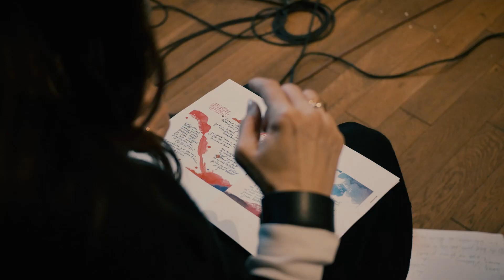ANNA K. - Ve světle Tour - zkouška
Album Světlo vyšlo pod labelem BrainZone.